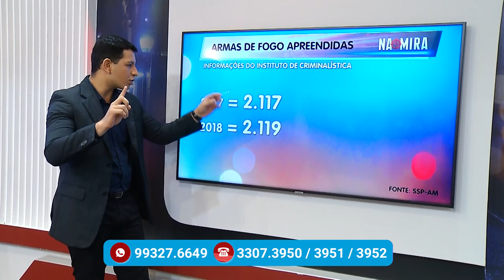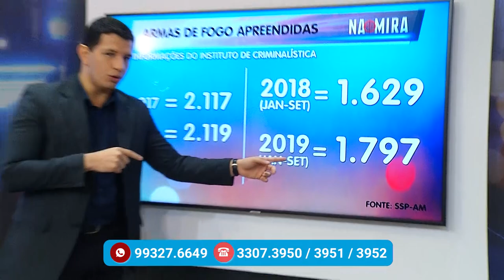Na Mira – (28.11.2019) 03º Bloco